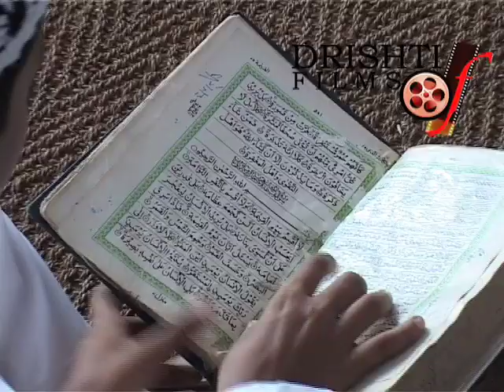Mere ALLAH Burai Se Bachana Mujhko - Dr Allama Mohammad Iqbal (RA) I Dua I Urdu Poetry I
Urdu Poetry - Mere ALLAH Burai Se Bachana Mujhko
                             - Dr Allama Mohammad Iqbal (RA)
Produced & Directed by Sunil Batta, Voice- Navneet Mishra, Music- Anjani Tiwari & Krishan Swaroop, Camera-Chandreshwar Singh Shanti, Singer- Anjani Tiwari, Production- Dhruv Prakesh, Camera Asst.- Subhash Shukla.